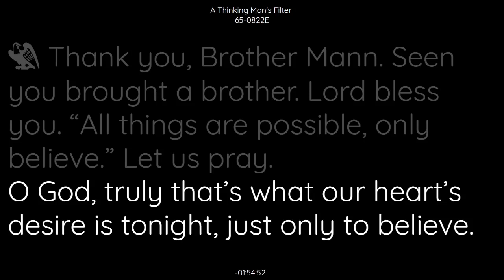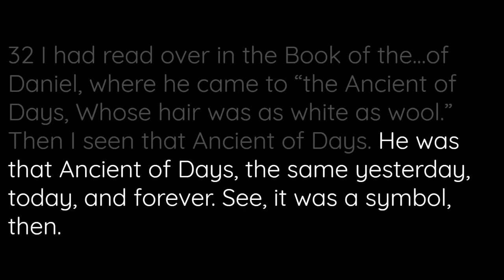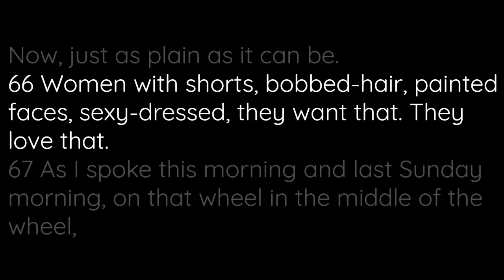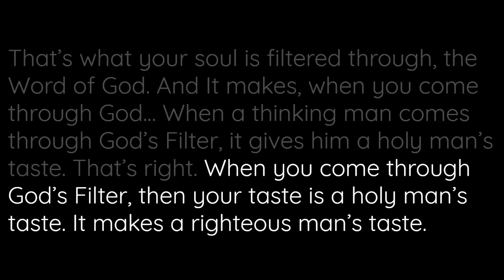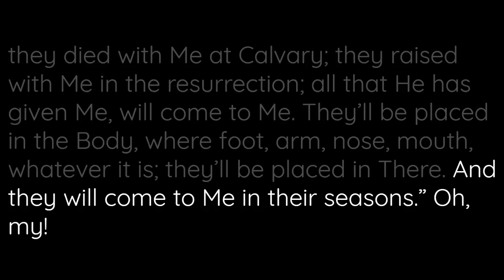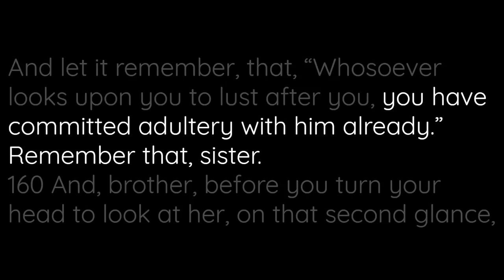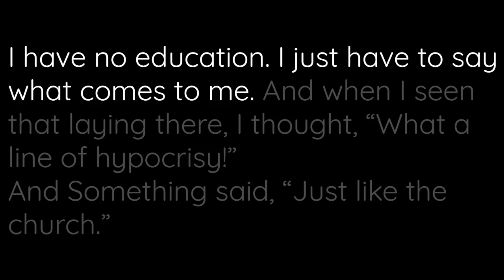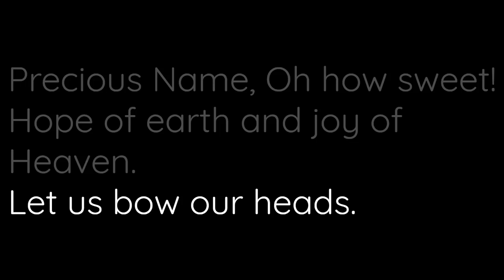65-0822E A Thinking Mans Filter | William Branham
65-0822E A Thinking Mans Filter | William Branham